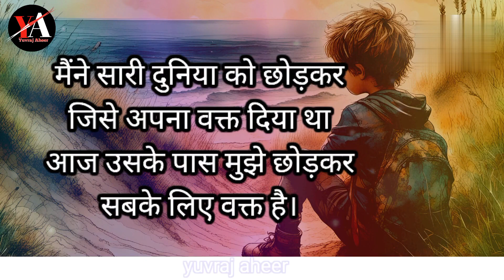उसे सिर्फ बातें करनी थी और मैं मोहब्बत कर बैठा sed sayri vidyo in hidi 💔 bewafa shayari Love shayari